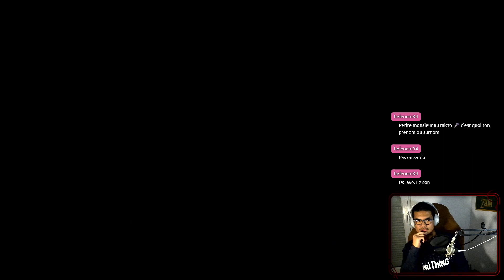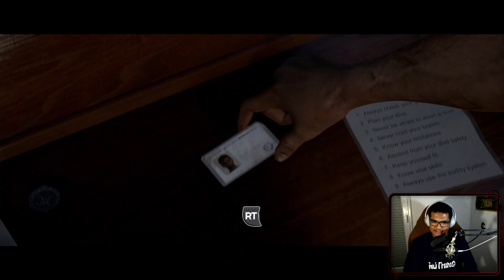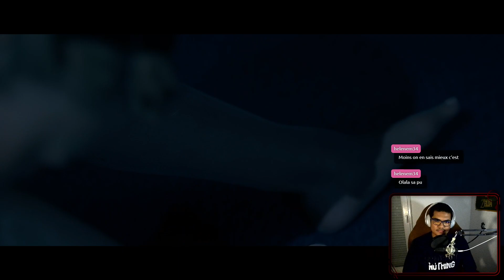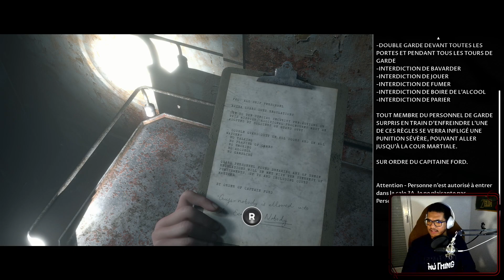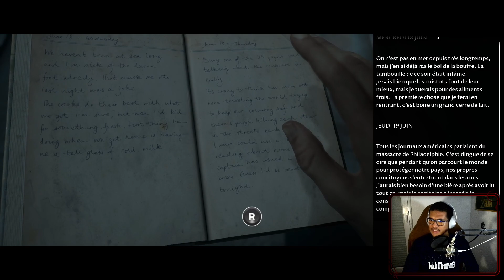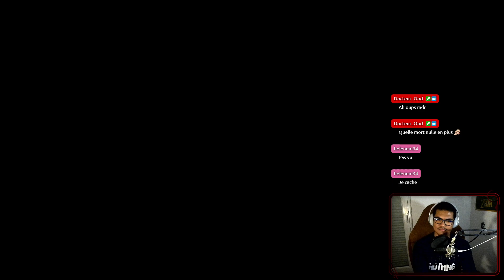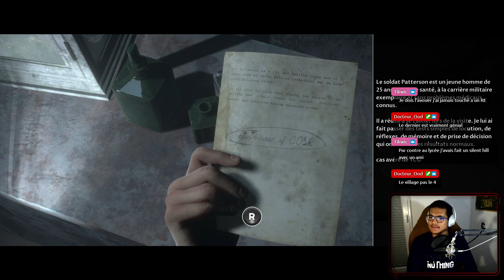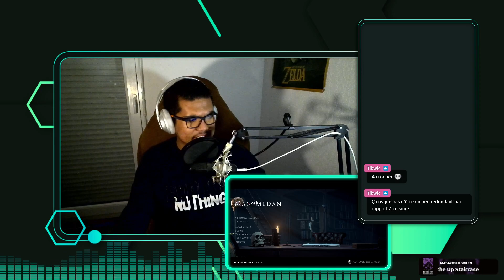[FR][LET'S PLAY] The Dark Pictures Anthology: Man of Medan